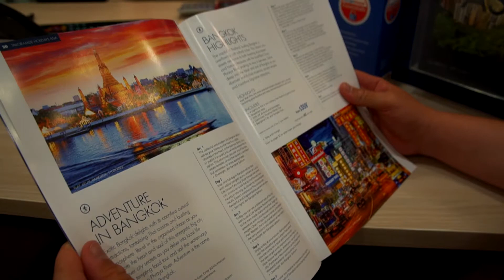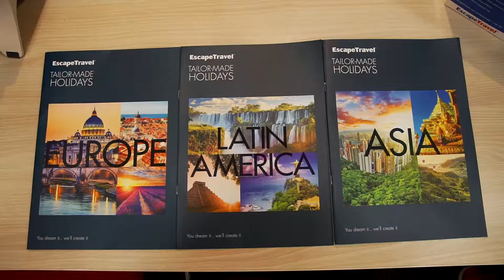Feature: AFA's partnership with Escape Travel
At AFA, we are extremely grateful to all of our partners and sponsors. As part of the Escape Travel AFA Cup TV series, we go behind the scenes at main tournament sponsors Escape Travel (Brookside) to find out more about what their organisation offers and why they sponsor futsal. Watch it now...